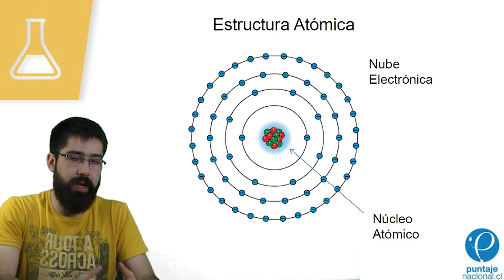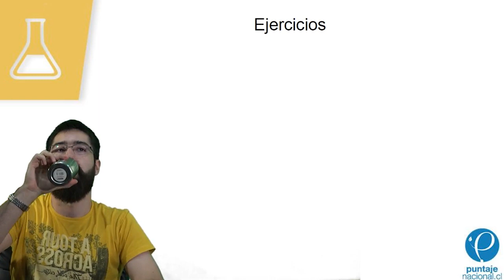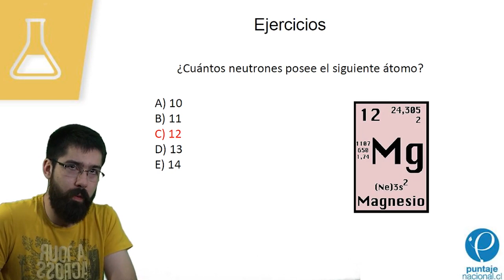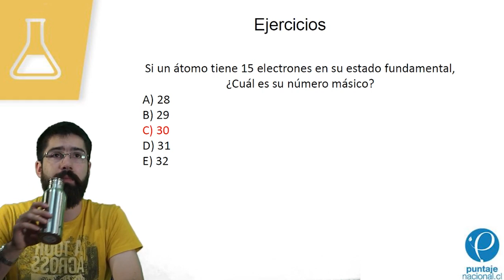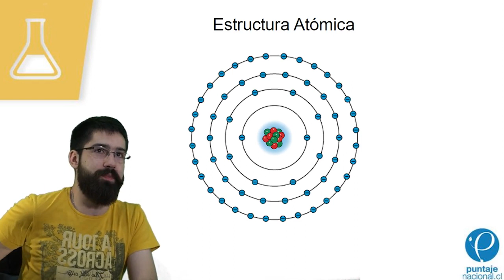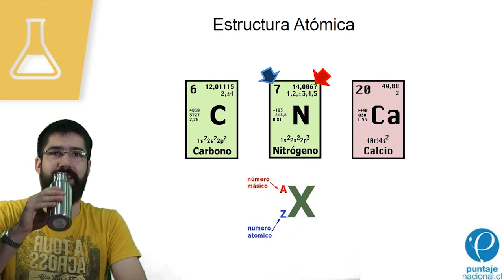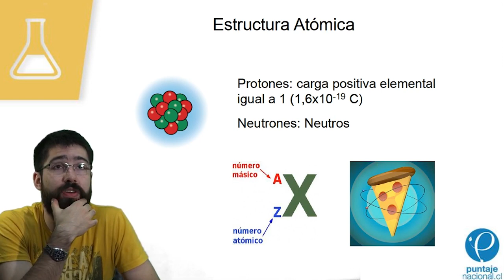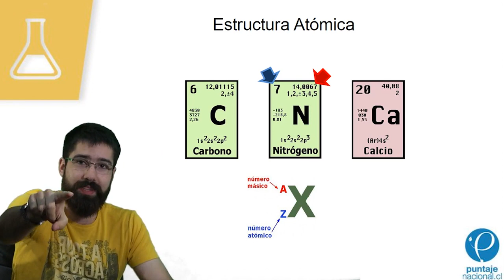ESTRUCTURA ATÓMICA/PSU QUÍMICA/CLASE Nº1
Prepara la PSU con Puntaje Nacional
Clases en Vivo, Totalmente gratuitas.
Todos los jueves alas 17:00
Con el profe: Tomas Gajardo